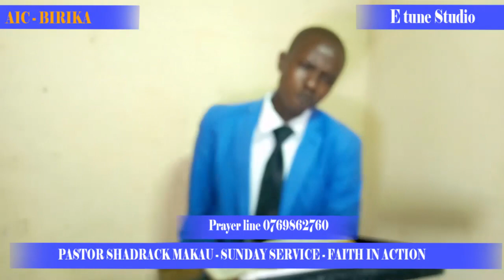Pst Shadrack Makau -AIC BIRIKA.- FAITH IN ACTION